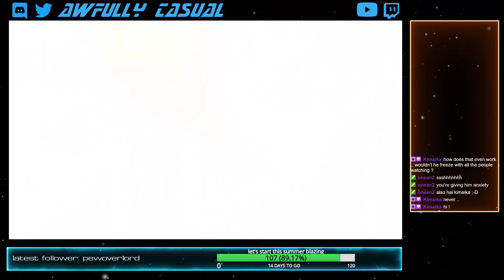200CC Cup of Failures